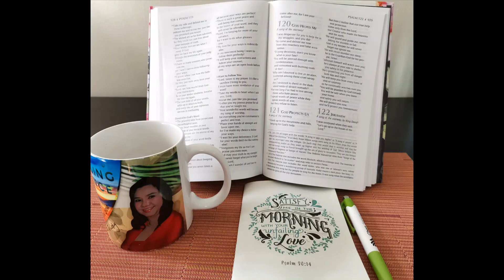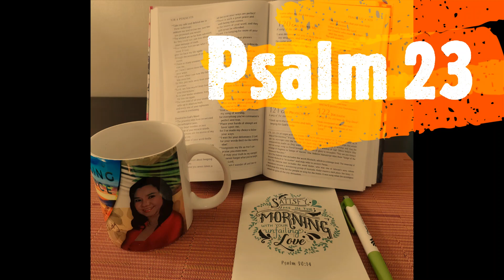PSALM 23 TPT - AUDIO BIBLE & PRAYER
PSALM 23 THE PASSION TRANSLATION

23 David’s poetic praise to God
1 The Lord is my best friend and my shepherd.
I always have more than enough.
2 He offers a resting place for me in his luxurious love.
His tracks take me to an oasis of peace, the quiet brook of bliss.
3 That’s where he restores and revives my life.
He opens before me pathways to God’s pleasure
and leads me along in his footsteps of righteousness
so that I can bring honor to his name.
4 Lord, even when your path takes me through
the valley of deepest darkness,
fear will never conquer me, for you already have!
You remain close to me and lead me through it all the way.
Your authority is my strength and my peace.
The comfort of your love takes away my fear.
I’ll never be lonely, for you are near.
5 You become my delicious feast
even when my enemies dare to fight.
You anoint me with the fragrance of your Holy Spirit;
you give me all I can drink of you until my heart overflows.
6 So why would I fear the future?
For your goodness and love pursue me all the days of my life.
Then afterward, when my life is through,
I’ll return to your glorious presence to be forever with you!